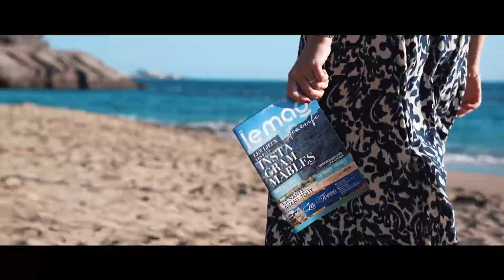Tenerife - Costa Adeje (Creative Video) Visit Tenerife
Vidéo réalisée lors de notre passage à Tenerife (Costa Adeje)
nous y verrons, entre autre, El Duque, Fanabe, Masca, le Teide, Callao, etc.

Roca Negra
Kensei
Il Bocconcino
Le Club
Napul'e
El Medano
Le Char
La Torre del Mirador